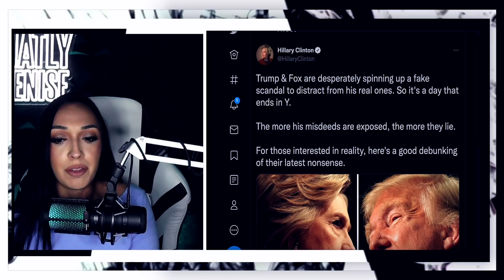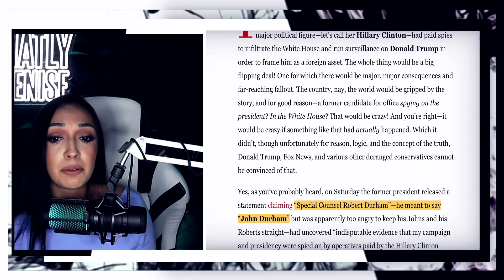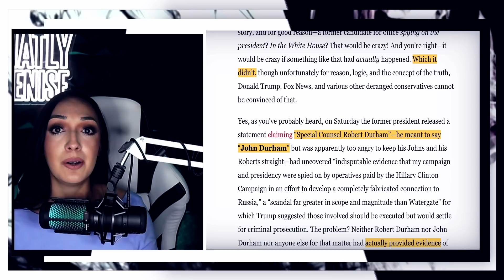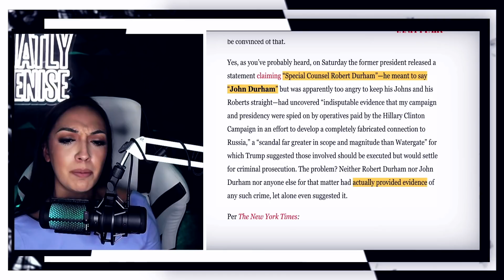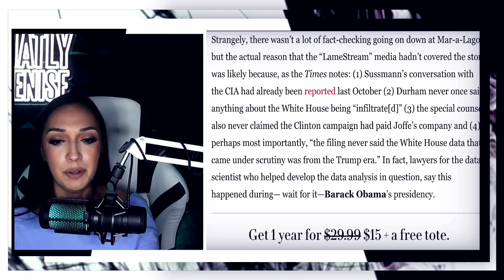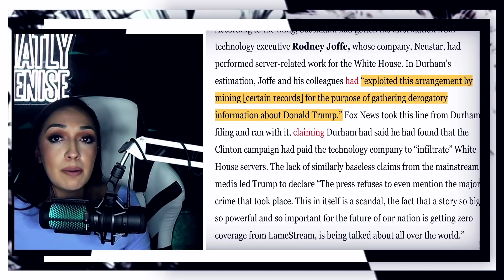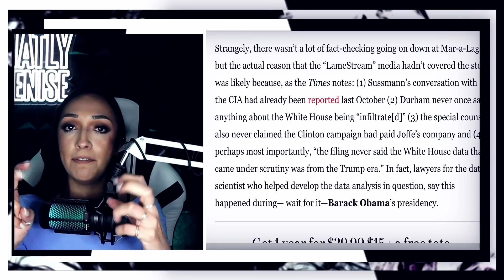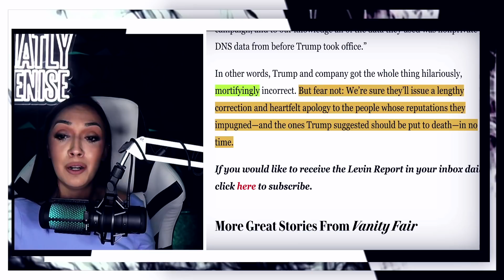Vanity Fair had the audacity..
-Made in the USA
-Cruelty Free
-Paraben Free
-Gluten Free